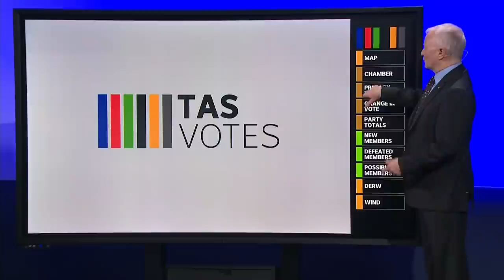Antony Green on what the Tasmanian election results mean for pandemic incumbents | Insiders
Antony Green gives a wrap of the Tasmanian state election results overnight which saw current Liberal premier Peter Gutwein re-elected, and what that might mean for future pandemic political incumbents.